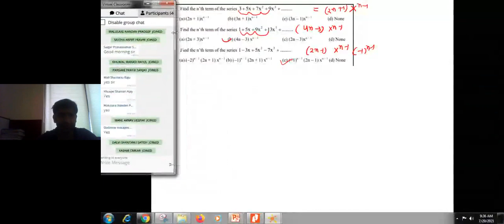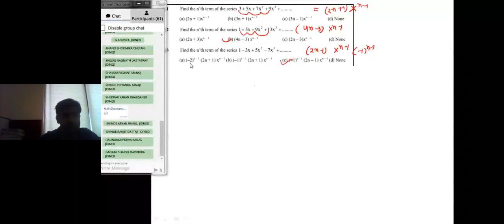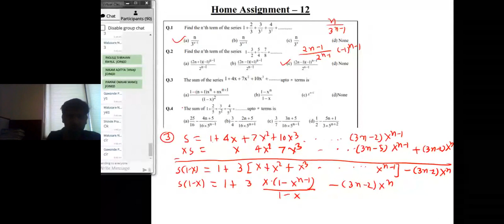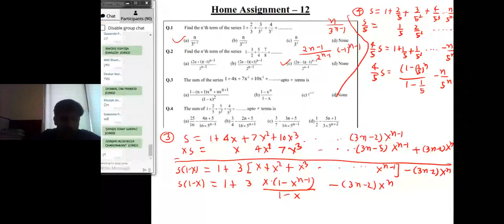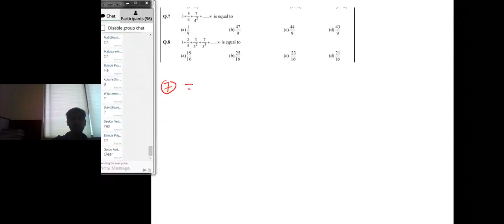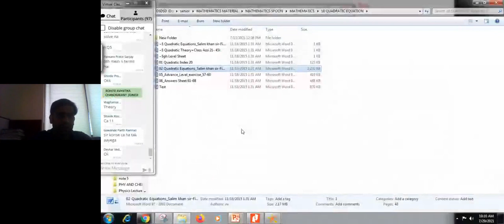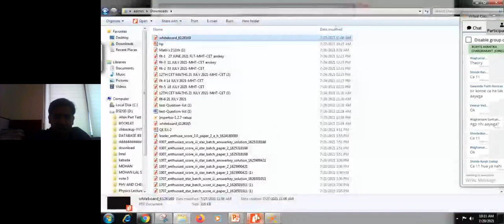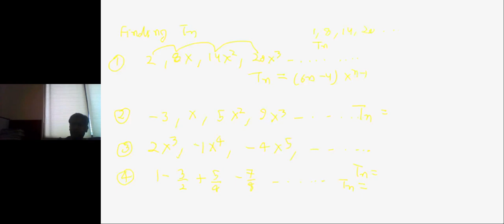SERIES LECTURE-14 ( AGP QUESTION , SIGMA THEORY)